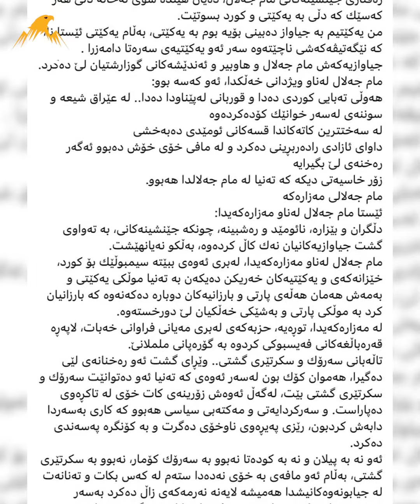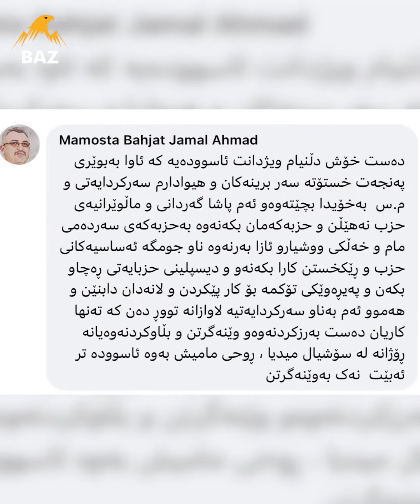لاھور جەنگی و بافڵ تاڵەبانی لە یادی مام جەلالدا پەیامی دژ بەیەکتریان بڵاوکردەوە